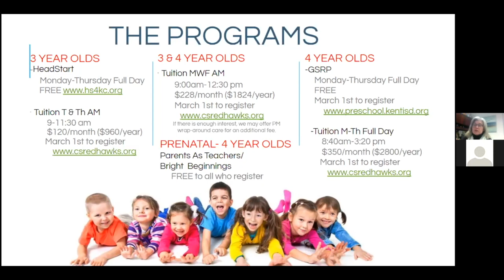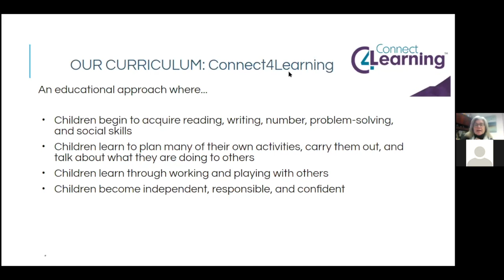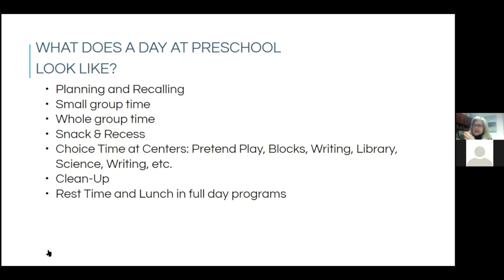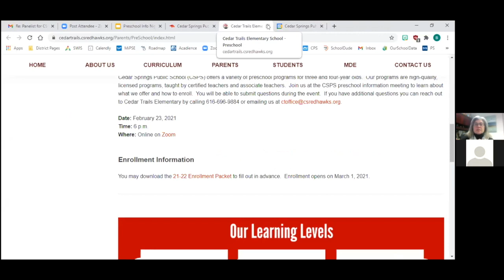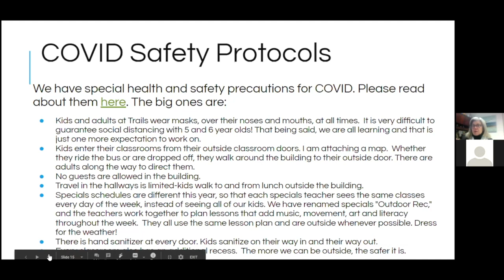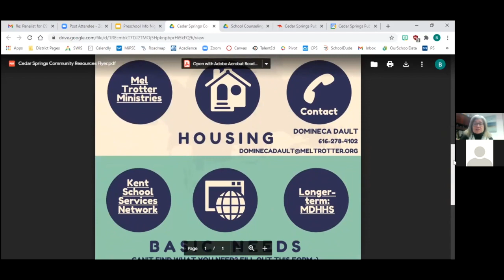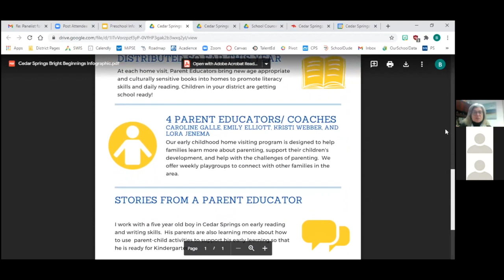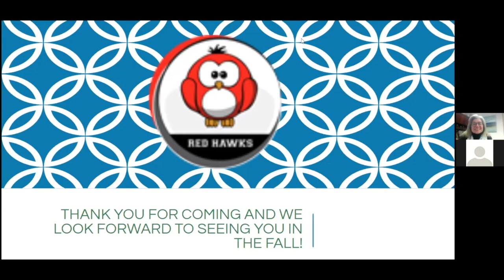CSPS Cedar Trails Preschool Meeting 2 23 21 HD 720p